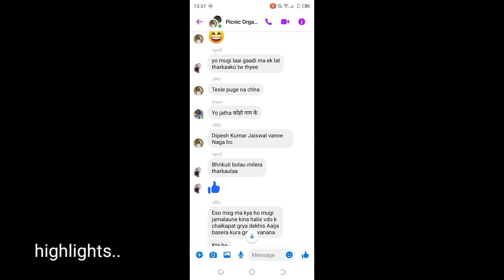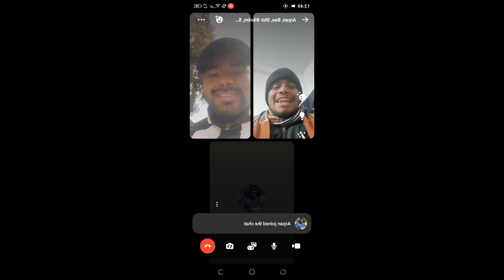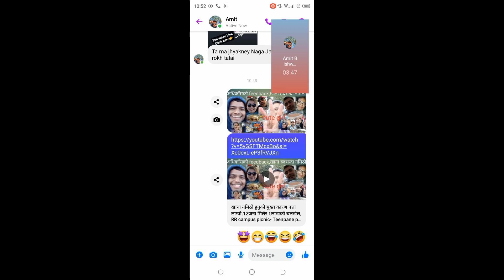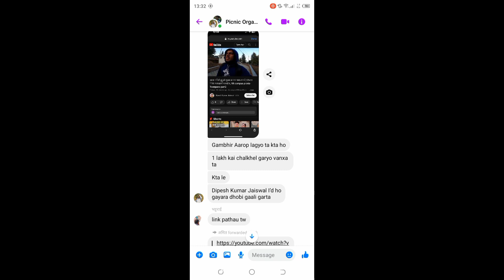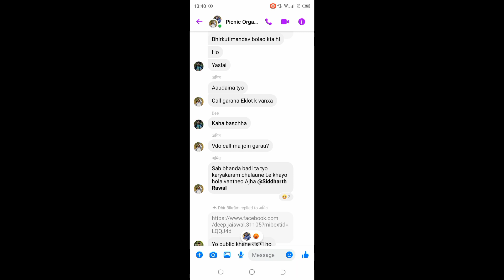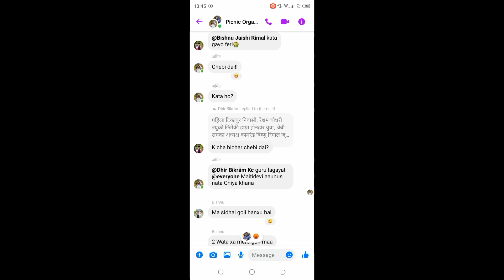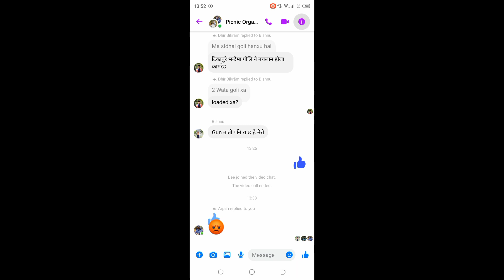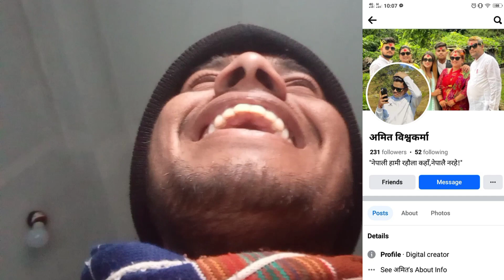यी हेर्नुस्, फेरि पनि RR campus का studentsहरूबाट फोनमाथि फोन गरेर मार्*ने धम्की दिदैंछ, PicnicKanda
यी हेर्नुस् फेरि पनि RR campus का students हरूबाट विभिन्न नम्बरहरूबाट कल गरेर मार्ने धम्की दिदैंछन्, RR students picnic kanda, part 2